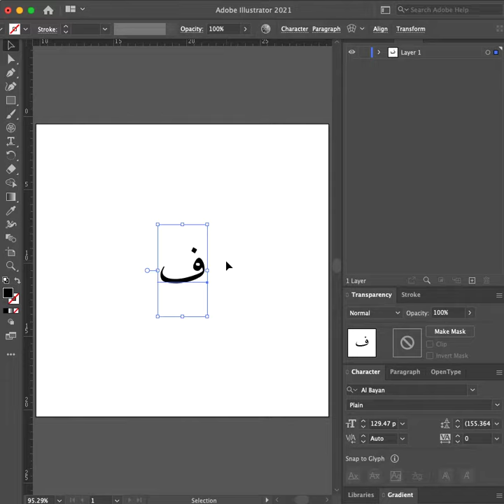شكل هندسي تستطيع إنشاءه على برنامج الالستريتور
شكل هندسي تستطيع إنشاءه على برنامج الالستريتور مشاهدة ممتعة ومفيدة .. اتشرف بمتابعة الجميع وعمل اللايك وتفعيل التنبيهاتلنستمر معكم ونقدم لكم كل ماهو مفيد وجديد ..اخوكم المصمم محمد الشهري